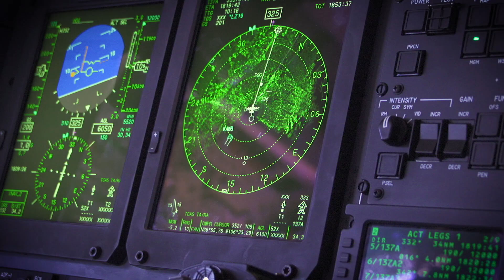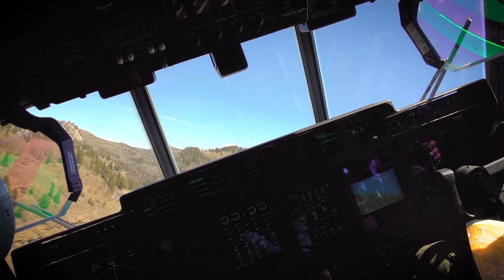U.S. Air Force: HC-130J, Combat Systems Officer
Serving as the mission commanders for electronic warfare, weapons systems and navigation, Combat Systems Officers are the eyes of their fellow Airmen. Utilizing their extraordinary level of focus, efficiency and leadership, these highly trained professionals employ a wide range of high-tech equipment and weaponry to deliver unmatched power and mobility to successfully accomplish their missions.